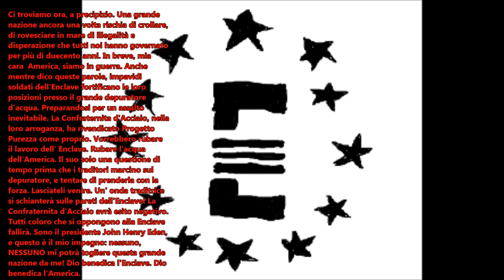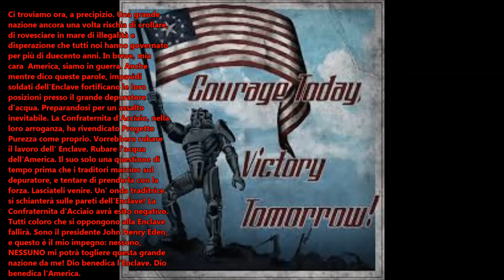Enclave - Il Discorso di John Henry Eden | [SUB ITA]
SORPRESA!  HO TRADOTTO IN ITALIANO QUESTO DISCORSO DEL PRESIDENTE JOHN HENRY EDEN  (PRESIDNTE ENCLAVE). SPERO CHE VI PIACCIA!
- IL DISCORSO PROVIENE DA FALLOUT 3 -
E SE POSSO PORTERO' HOI4 CON LA FALLOUT MOD

Testo ENG:
We stand now, at the precipice. A great nation once more threatens to crumble, to topple into the sea of lawlessness and despair that have ruled us all for over two hundred years. In short, my dearest America, we are at war. Even as I speak these words, fearless Enclave soldiers are fortifying their positions at the great water purifier. Bracing for an inevitable assault. The Brotherhood of Steel, in their arrogance, has claimed Project Purity as their own. They would steal the Enclave's work. Steal America's water. It's only a matter of time before the traitors march on the purifier, and attempt to take it by force. Let them come. Wave upon, the traitorous wave will crash upon the Enclave's walls. The Brotherhood of Steel will fail. All those who oppose the Enclave will fail. I am President John Henry Eden, and this is my pledge: No one, No one will take this great nation away from me! God Bless the Enclave. God Bless America.

Testo ITA:
Siamo ora, sul precipizio. Una grande nazione minaccia ancora una volta di sgretolarsi, di precipitare nel mare dell'illegalità e della disperazione che ci ha governato per oltre duecento anni. Insomma, mia carissima America, siamo in guerra. Anche mentre pronuncio queste parole, gli intrepidi soldati dell'Enclave stanno rafforzando le loro posizioni presso il grande depuratore d'acqua. Preparandosi per un inevitabile assalto. La Confraternita d'Acciaio, nella loro arroganza, ha rivendicato il Progetto Purezza come proprio. Ruberebbero il lavoro dell'Enclave. Ruba l'acqua dell'America. È solo questione di tempo prima che i traditori marcino sul purificatore e tentino di prenderlo con la forza. Lasciali venire. Ondata su ondata, la marea traditrice si schianterà sulle mura dell'Enclave. La Confraternita d'Acciaio fallirà. Tutti coloro che si oppongono all'Enclave falliranno. Sono il presidente John Henry Eden, e questo è il mio impegno: nessuno, nessuno mi porterà via questa grande nazione! Dio benedica l'Enclave. Dio benedica l'America.